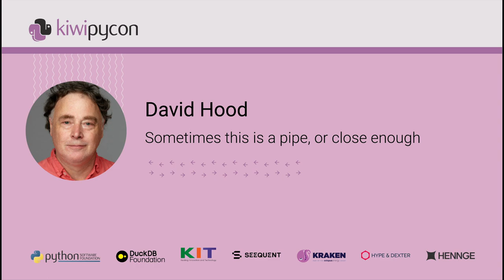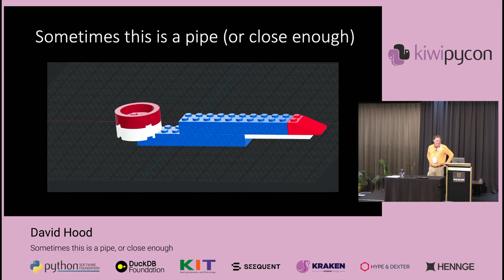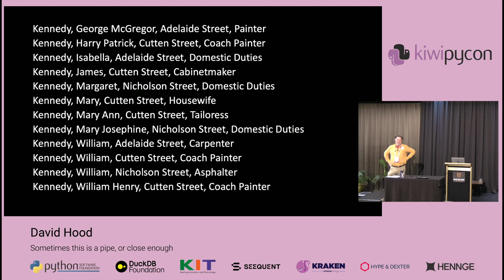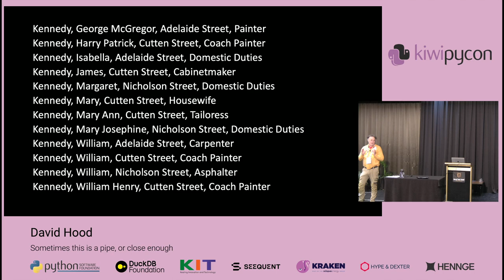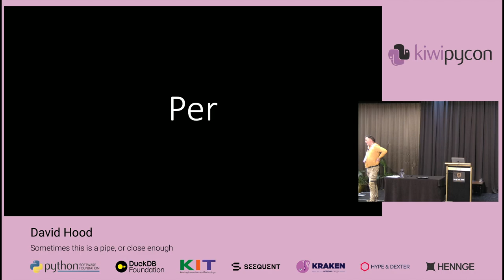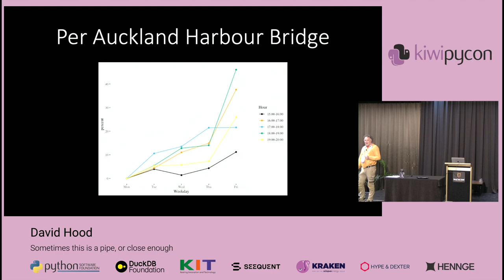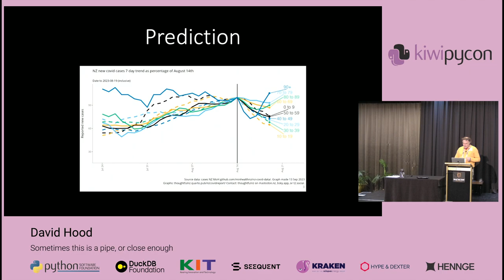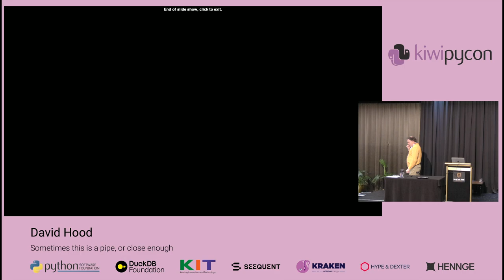Sometimes this is a pipe, or close enough by David Hood.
With decades of experience in teaching people to use research software, and wide ranging topics of interest, I have particular expertise in analysing and explaining New Zealand public/ open data.